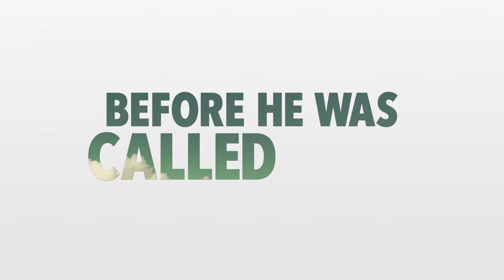better call Saul is een meesterwerk!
Hallo tiny pinguïns! Wat leuk dat jullie weer kijken naar een nieuwe review!  De serie waar ik al mijn ondervindingen deel van onder andere games, series, theater en meer!